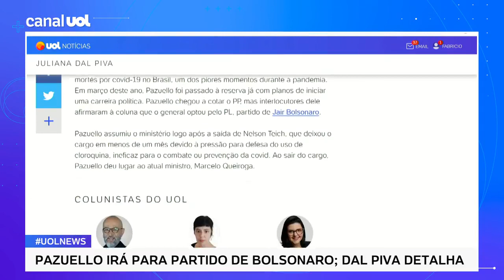Eleições: Pazuello vai se filiar ao partido de Bolsonaro e disputar vaga a deputado federal pelo RJ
Segundo a colunista Juliana Dal Piva, o general da reserva e ex-ministro da Saúde Eduardo Pazuello vai se filiar ao PL até o fim de março para disputar uma vaga a deputado federal pelo Rio de Janeiro